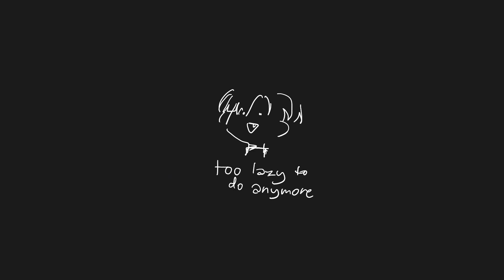Loser In Love (meme) // ALIEN STAGE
WOOO FINALLY GOT TO MAKE ALIEN STAGE CONTENT